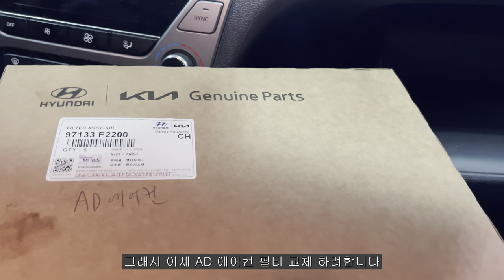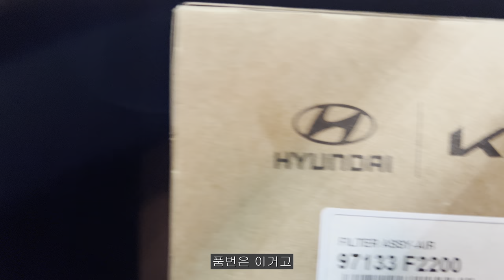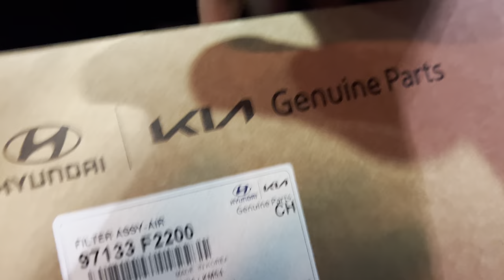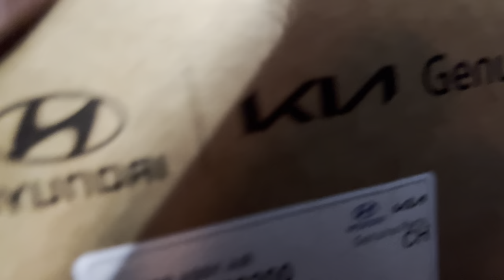아반떼 AD 활성탄 에어컨 필터 교체 아반떼 AD 디젤 7 DCT 새식구 입양 5